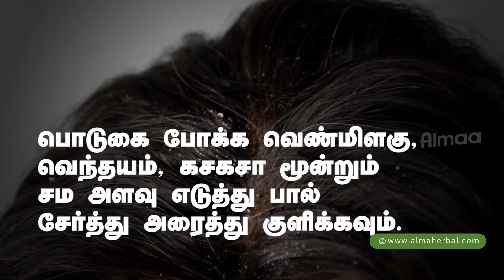பொடுகு தொல்லை நீங்க எளிய வழி | Home Remedy to Get rid off Dandruff in Tamil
பொடுகை போக்கும் எளிய வீட்டு வைத்திய முறைகள் பற்றி அறிய வேண்டுமா?? இந்த காணொளியை பாருங்கள்..

நலமுடன் வாழ்க!!